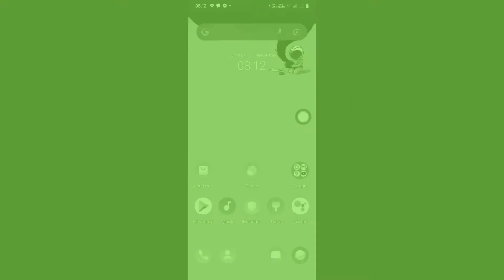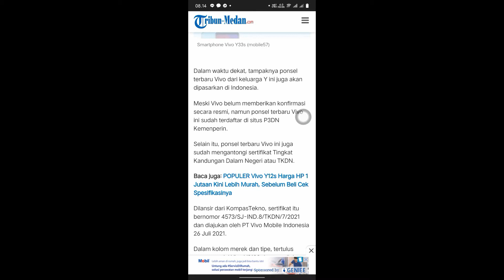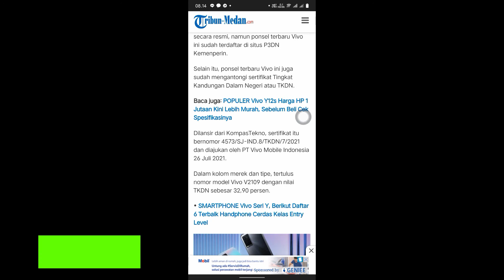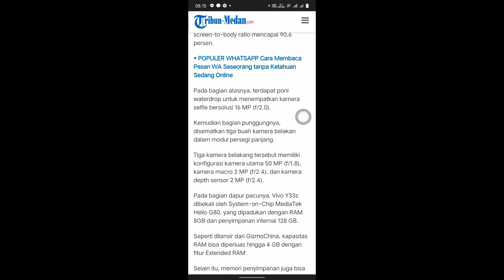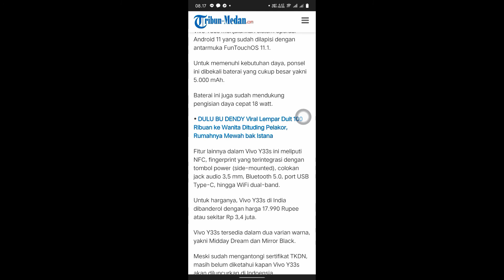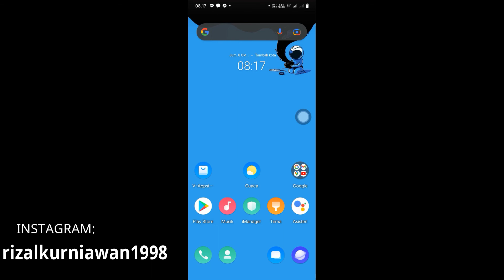Telah rilis! Bocoran spesifikasi Vivo Y33S terbaru